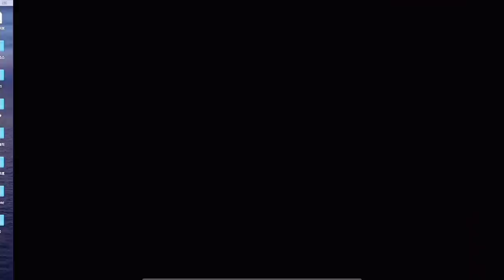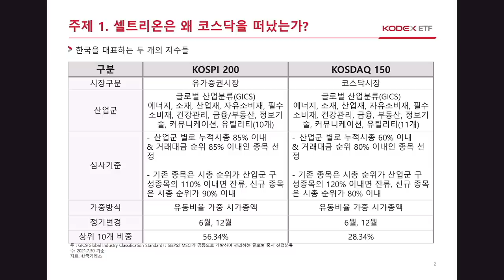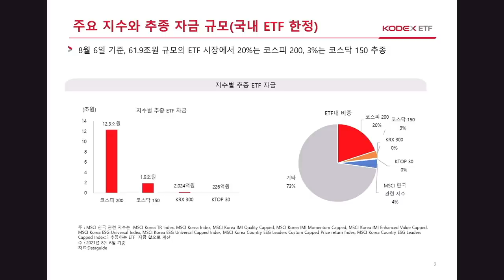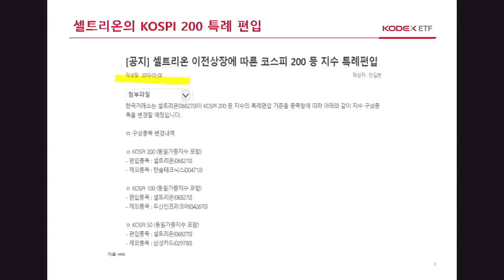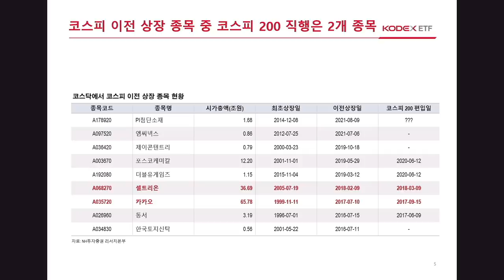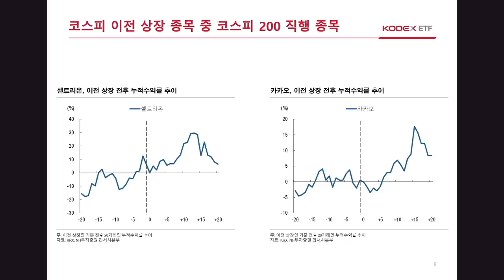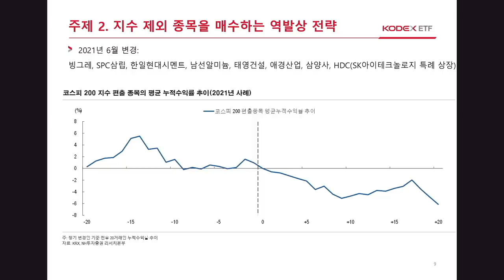[심층 인터뷰] 패시브 수급으로 보는 삼성전자, 하이닉스의 매도가 많은 이유 f. 삼성자산운용 최창규 본부장